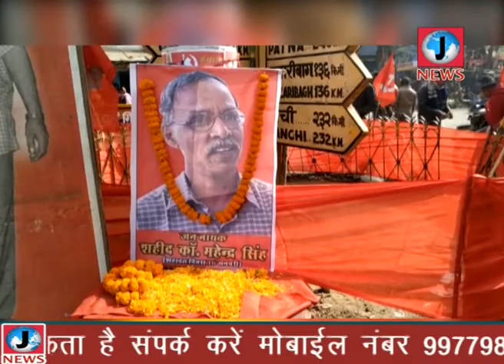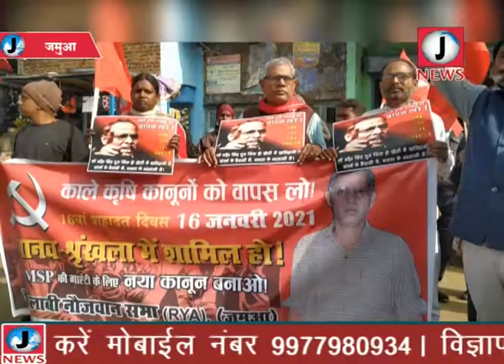कॉमरेड महेंद्र सिंह के 16 वी शहादत दिवस पर जमुआ चौक एक विशाल सभा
Jamuaa News